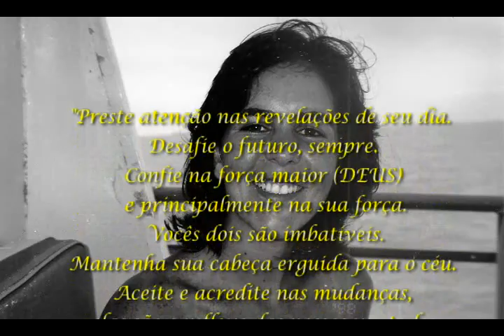Retrospectiva Elizabeth martinez-.WMV